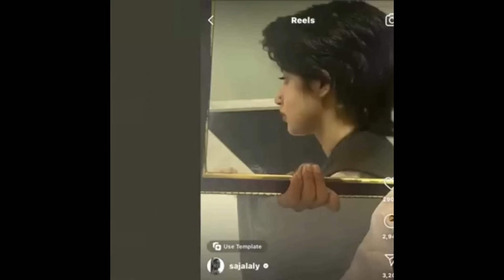Sajal Ali INSULTS Yumna Zaidi For Winning 5 Awards In One Night- Lux Style Awards 2023- Sabih Sumair